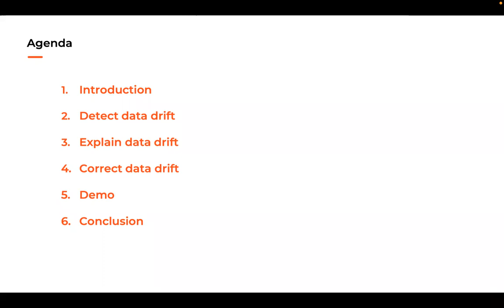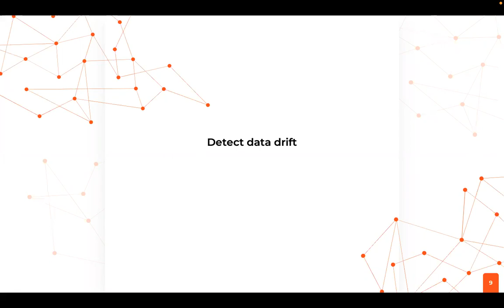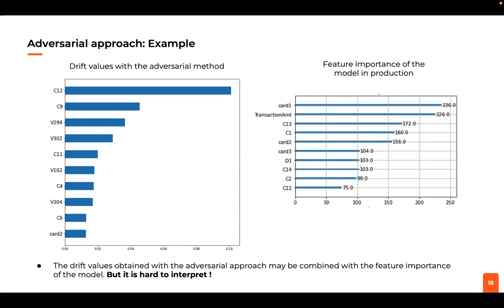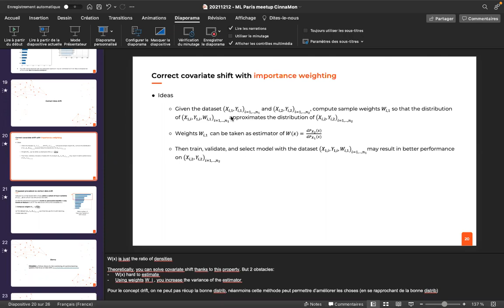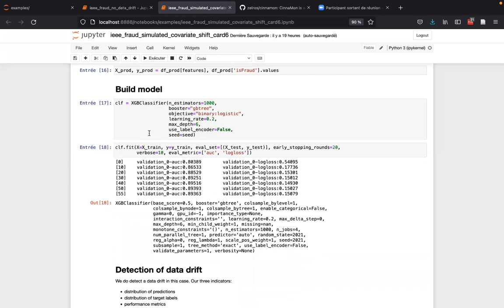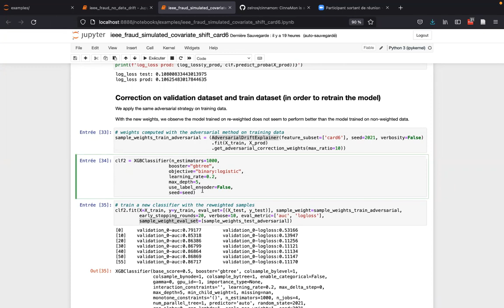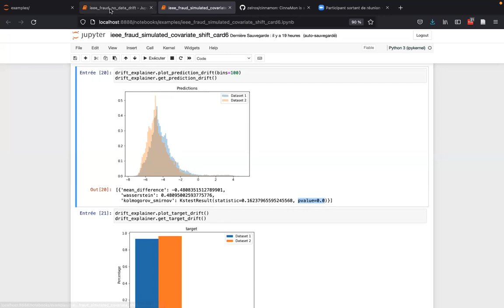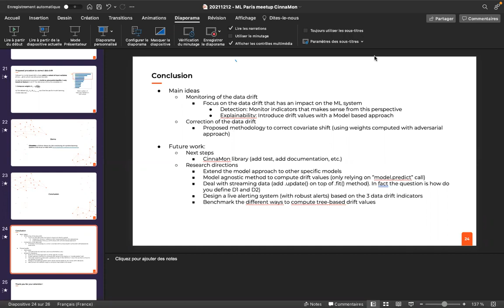S9E6, Concept drift, detect & fix with Python. My data are better than your algorithms !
Detect, explain and correct data drift in a machine learning system with a Python librairie named CinnaMon.

Speaker : Yohann le Faou (Zelros)

With the rise of machine learning in the past decade, many machine learning systems are now used in production.
A new challenge is then to monitor AI systems that are currently running.

The problem of concept drift (*) takes place when the distribution (X, Y) of the data involved in a machine learning system changes between training and production time.

In the spirit of feature importance we first propose feature drift values, a new method to explain data drift once it has been detected, taking into account not only the univariate magnitude of the drift, but also the impact of each individual drift in the model.

Then we propose new drift remediation techniques that can be used to correct data drift.

Finally, we make a demonstration of CinnaMon (**) the Python library which implements the above methods, by treating several use cases.

(*) Note from Wikipedia :
In predictive analytics and machine learning, concept drift means that the statistical properties of the target variable, which the model is trying to predict, change over time in unforeseen ways. This causes problems because the predictions become less accurate as time passes.

CinnaMon is a Python library which offers a number of tools to detect, explain, and correct data drift in a machine learning system.